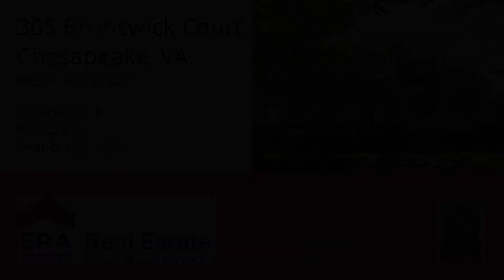305 Brunswick Court, Chesapeake, VA 23320 - MLS #10192060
Property Description
Don't miss your opportunity to own this fabulous home! Formal living room, dining room (with new carpet) and family room with gas fireplace. Eat-in kitchen opens to family room with newer stainless steel appliances. Spacious sunroom overlooks large, fenced backyard. All 4 bedrooms on the 2nd floor. Master bath has a large walk-in closet and all baths have new fixtures. 2 car side loading garage with 2 door openers, a workshop area, deep sink and lots of storage. Long RV parking pad along the side of the house with a nice shed. This one won't last!